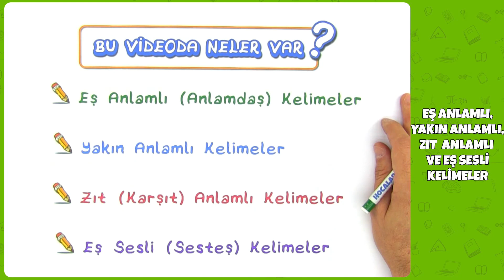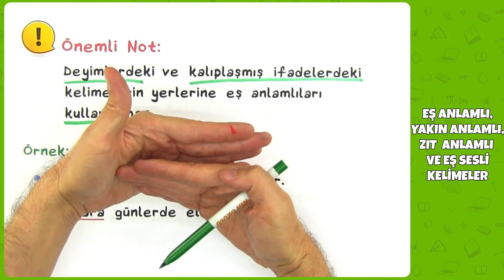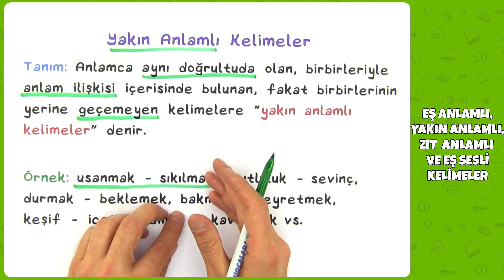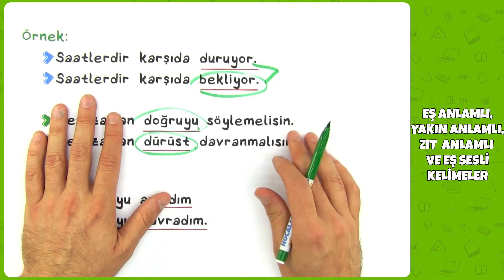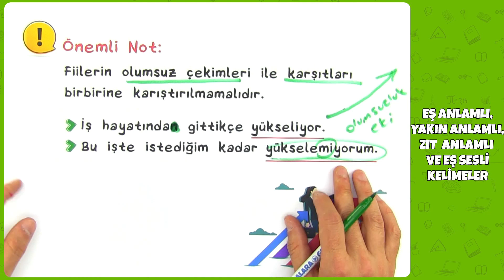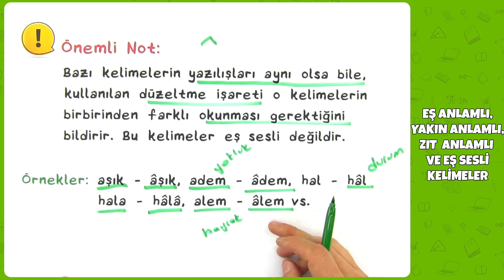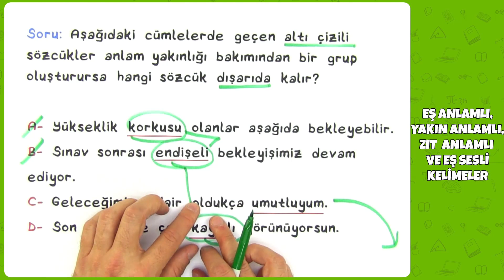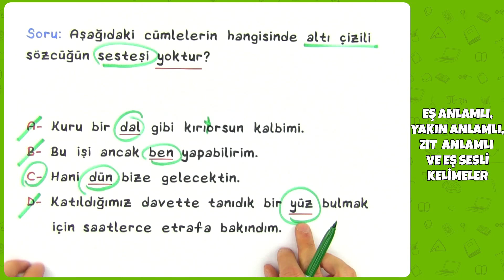8. Sınıf Türkçe - Eş Anlamlı, Yakın Anlamlı, Zıt Anlamlı Ve Eş Sesli Kelimeler | 2022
8. Sınıf Türkçe - Eş Anlamlı, Yakın Anlamlı, Zıt Anlamlı Ve Eş Sesli Kelimeler | 2022
0:00 Videoda Neler Var?
0:29 Eş Anlamlı Kelimeler
5:10 Yakın Anlamlı Kelimeler
9:51 Zıt Anlamlı Kelimeler
12:23 Eş Sesli Kelimeler